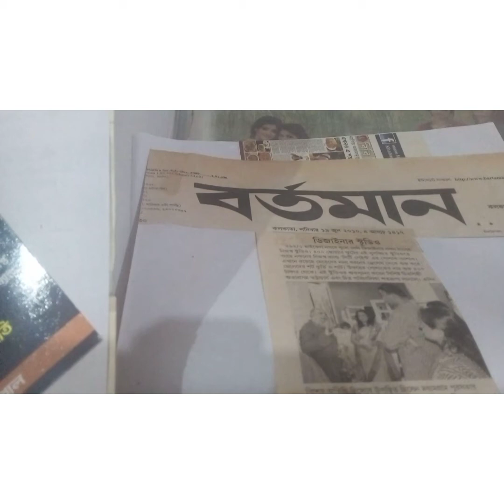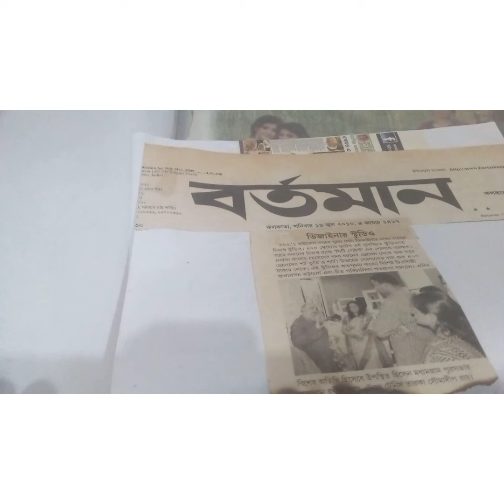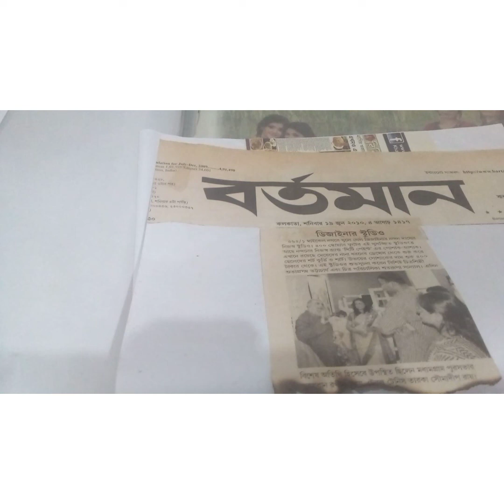My workshop# inauguration day#